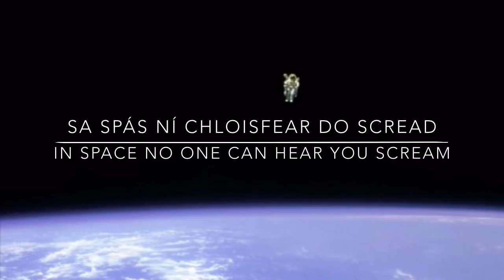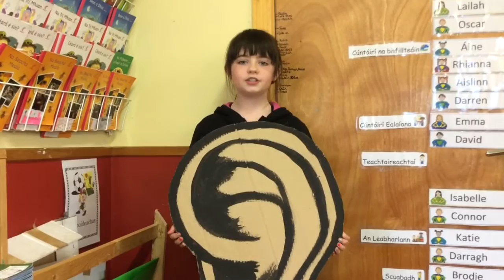R2 GaelscoilRiabhach 2016 RLS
Sa spás ní chloisfear do scread - In space no one can hear you scream.
Físeán a rinne rang 2 don comórtas Reel Life Science 2016
A video by second class for the Reel Life Science Competition 2016.
Le Múinteoir Eilís Nic Dhonncha